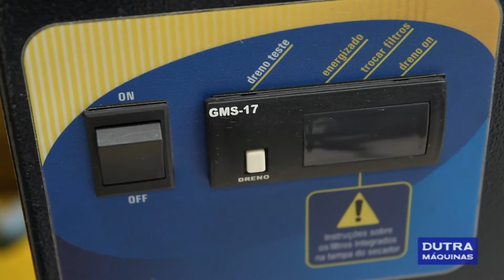Metalplan - Secador de Ar Comprimido TITAN-40P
O TITAN PLUS é um secador robusto e de baixo custo, que incorpora toda a qualidade e tecnologia desenvolvida pela Metalplan ao longo de três décadas. O Secador de Ar Comprimido elimina toda a umidade do ar, melhorando a qualidade e a produtividade da sua empresa. Para facilitar a instalação e a operação, além de garantir uma qualidade superior do ar comprimido, já possui o pré-filtro e o pós-filtro integrados, de acordo com a norma ISO-8573.